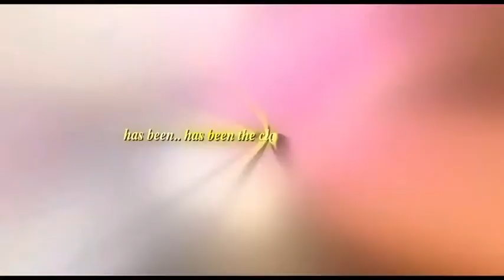Hold On The Vampire Diaries Cast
They are one of my favorite cast, I will always love the show.